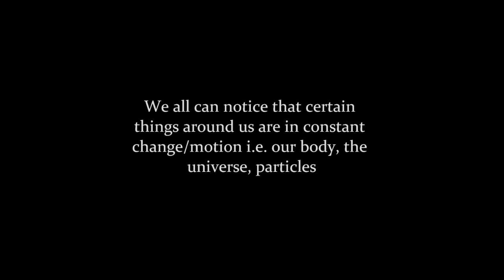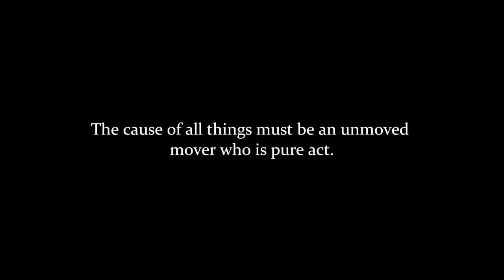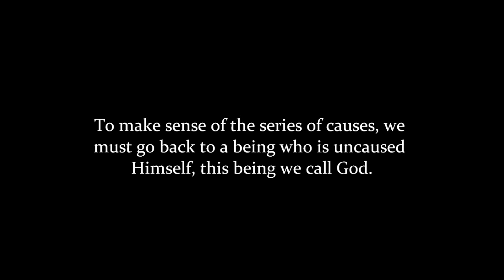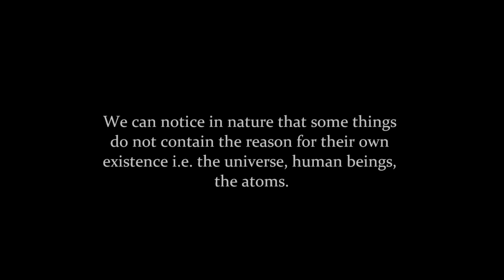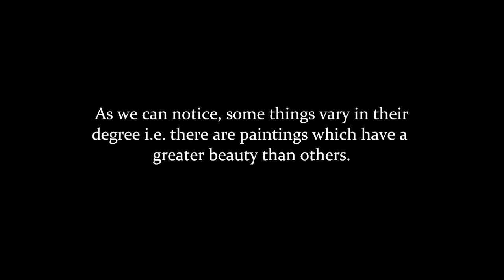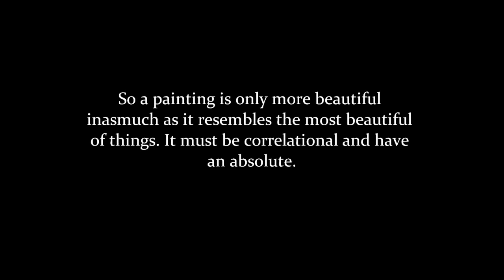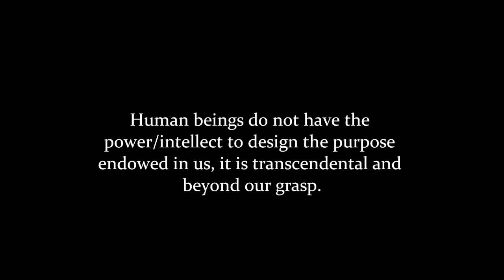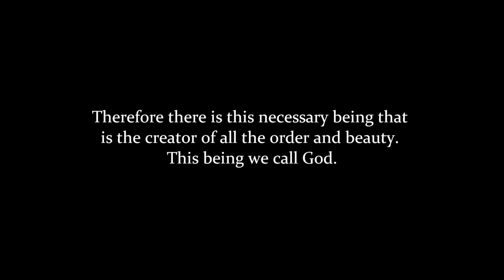5 proofs for God's existence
These are the 5 ways as proposed by St Thomas Aquinas to demonstrate God's existence. All of these proofs are a posteriori and can be known to every human being. This is not to say that pure reason ought to be the foundation of faith, but it certainly is an element of it. These proofs are known as natural theology for they do not rely on any Biblical foundation.